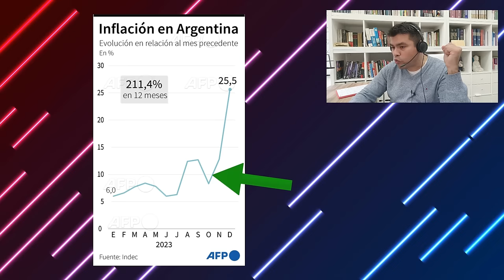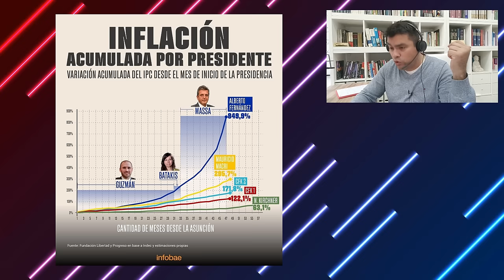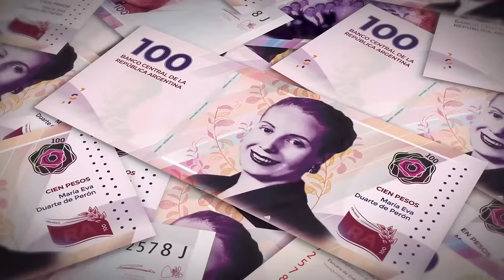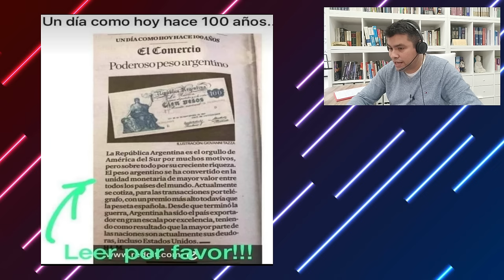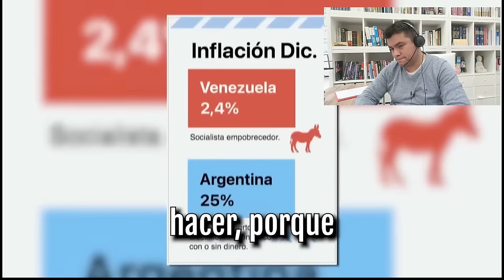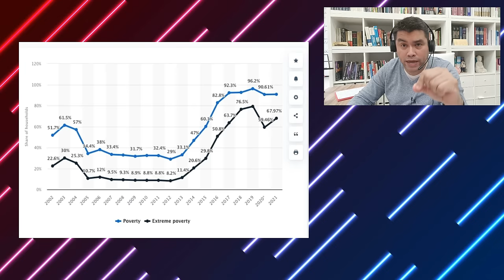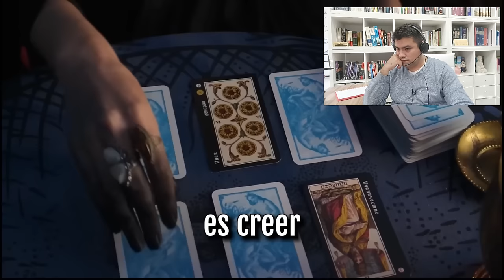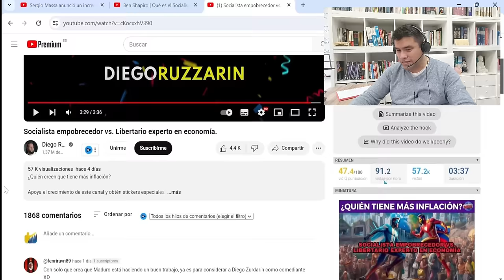🔴 DIEGO RUZZARIN: “NICOLAS MADURO lo está Haciendo BIEN” l Socialismo Vs LIBERTAD 👉🏻 Critica a Milei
Socialista EMPOBRECEDOR vs Libertario EXPERTO en Economía l Las MENTIRAS de RUZZARIN sobre Milei

Las BURDAS MENTIRAS Y FALACIAS de DIEGO RUZZARIN (sobre Milei y Venezuela)